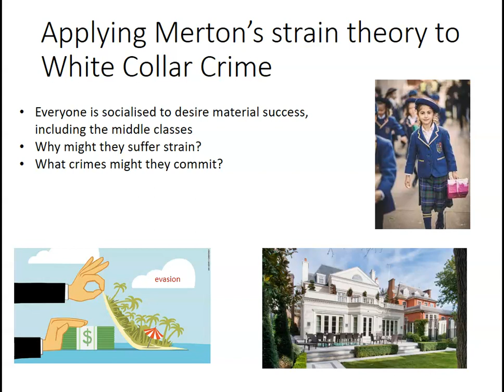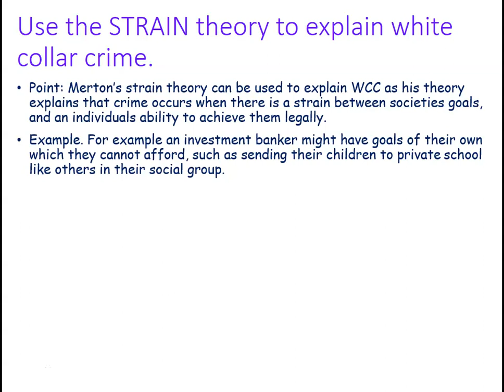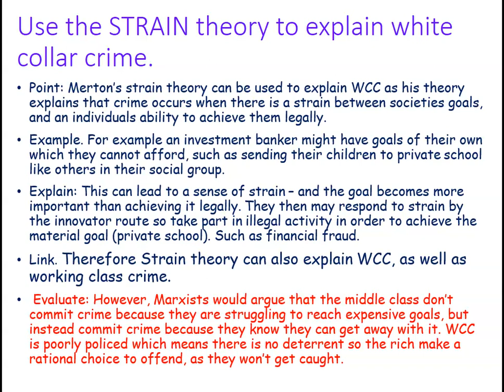3. Crime and Deviance -Strain theory applied to white collar crime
short video on how to write a PEELE paragraph applying Merton's strain theory to white collar crime